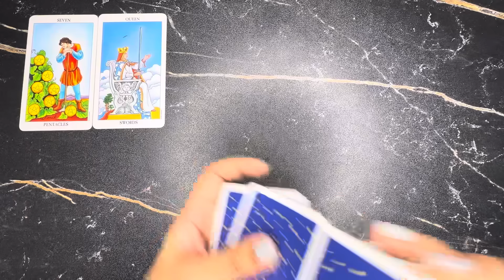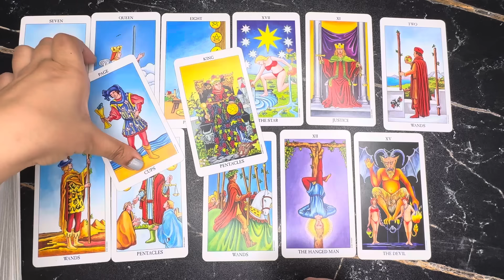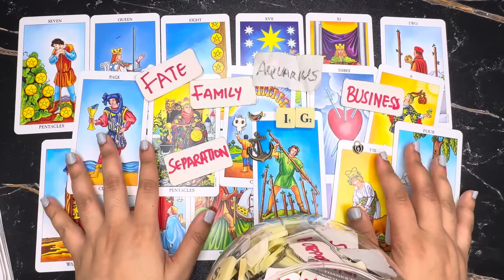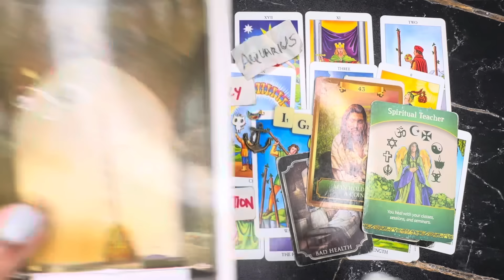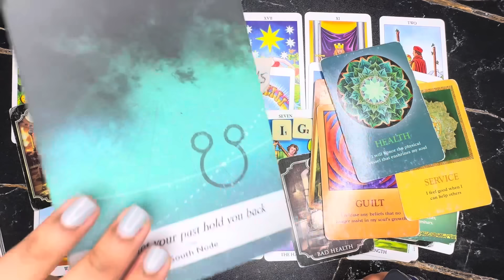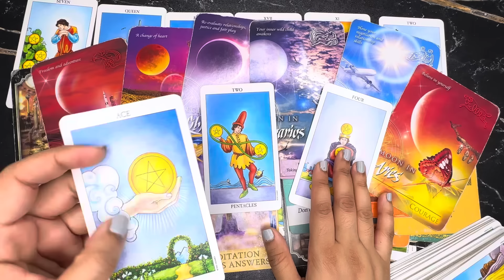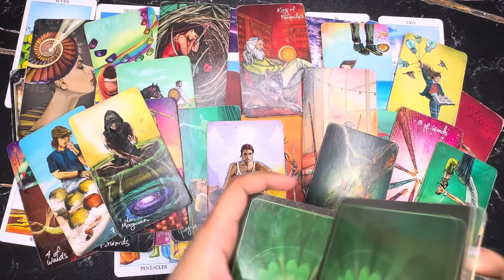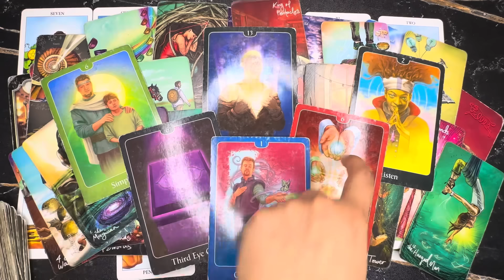LEO- TRUE BLUE RELATIONSHIP! 🤯💖💐 SOMEONE VERY RICH & SUCCESSFUL💸🤑 IS GOING TO MARRY YOU✨👩‍❤️‍👨💕 AUG